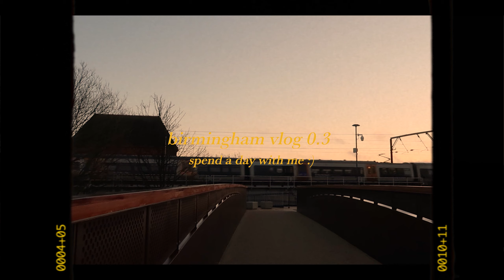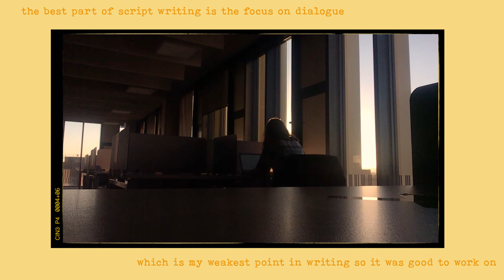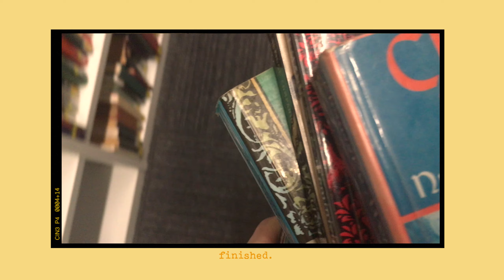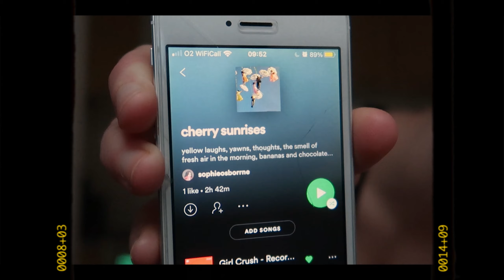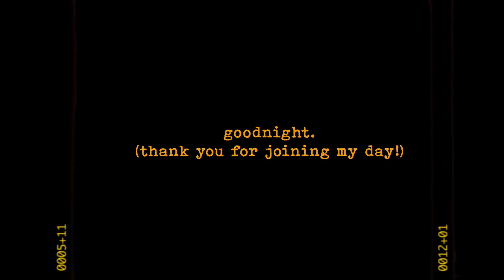come and study with me :D (uni entries vii)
hello everyone !!

here is a little video i filmed before Christmas that *was* going to be a study vlog series because i am right in the middle of exams but you know... lockdown happened and also my microphone is still not fixed. so here is this little guy instead. i just took you through an average day in my life, not terribly exciting or ground breaking but it was a really beautiful day and i got what i wanted done so yesssssss productivity:,)))

i hope you are all well!! please try and stay as safe as possible at the moment !!

soph :D xxx

t h e   b l o g

calming, relaxing, university vlog, meditative, vlog, what I eat in a day, what I eat, what I eat in a week, bake with me, productive day, self-care day, productivity, how to de-stress, cozyday, morning routine, quarantine, diaries, study with me, study vlog